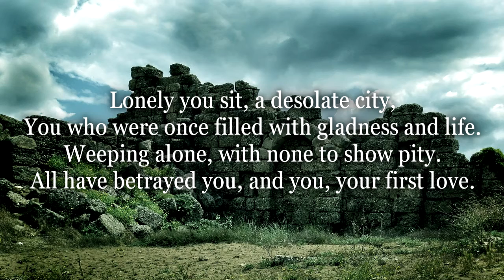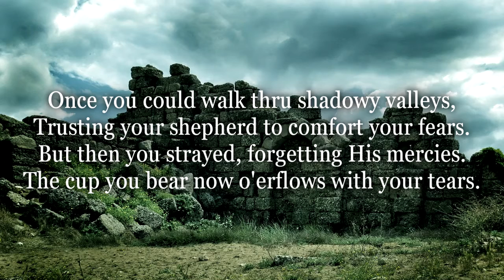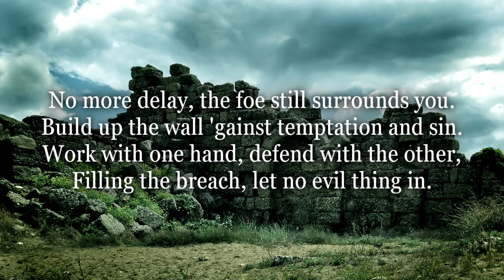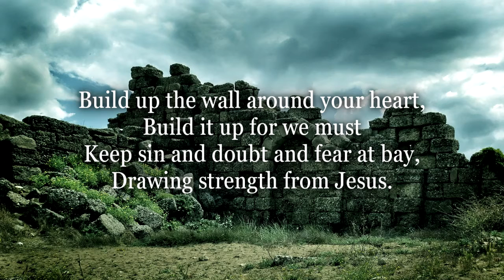Build Up the Wall - a cappella hymn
Lonely you sit, a desolate city,
You who were once filled with gladness and life.
Weeping alone, with none to show pity.
All have betrayed you, and you, your first love.

Once you could walk thru shadowy valleys,
Trusting your shepherd to comfort your fears.
But then you strayed, forgetting His mercies.
The cup you bear now o'erflows with your tears.

Go round and see the ruin and rubble.
What once was mighty, your sin has laid waste.
Gather your strength and fear no more trouble.
Rise up and build in the strength of God's grace.

No more delay, the foe still surrounds you.
Build up the wall 'gainst temptation and sin.
Work with one hand, defend with the other,
Filling the breach, let no evil thing in.

Stand by my side, we'll build it together,
Rallying round to give strength to the weak.
We will not strive in conflict forever.
Soon we shall rest in the city of peace.

Build up the wall around your heart,
Build it up for we must
Keep sin and doubt and fear at bay,
Drawing strength from Jesus.
With minds to work and looking out
For each other, we will
Build up the wall around our hearts ev'ry day.